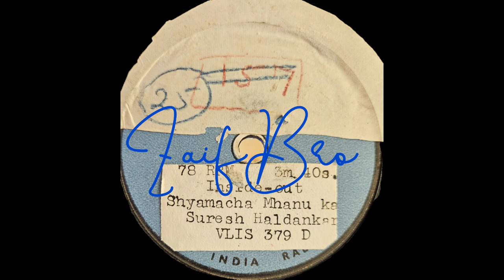Shyamacha Mhanu Ka - Suresh Haldankar (Non Film) MARATHI Song From Record Bollywood ‎@ZaifBro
Movie - Non Film
Singer - Suresh Haldankar
Lyrics - Unknown